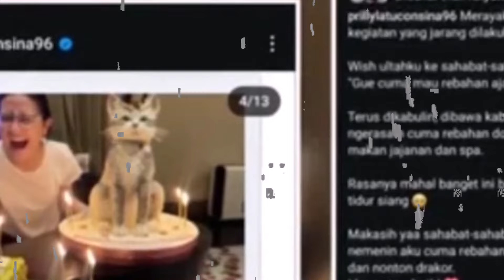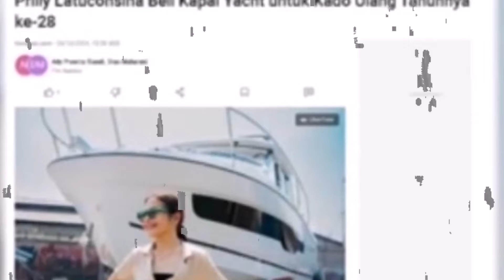JOMBLO TERUS!!!! INILAH ALASAN KENAPA PARA COWOK MUNDUR DAN TAK BERANI DEKATI PRILLY LATUCONSINA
JOMBLO TERUS! INILAH ALASAN KENAPA PARA COWOK MUNDUR DAN TAK BERANI DEKATI PRILLY LATUCONSINA ~ GOSIP